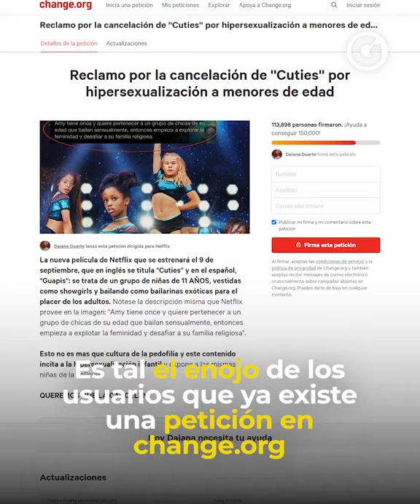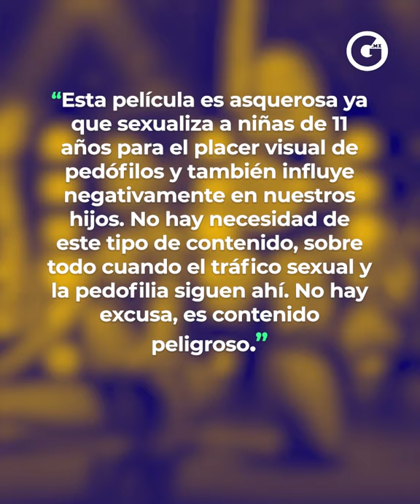GLUC | ACUSAN A NETFLIX DE PEDOFILIA POR 'CUTIES'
Abramos el debate 🗣️ ¿Tú qué opinas sobre la nueva película polémica de Netflix? 📽️ ¿En verdad 'Cuties' promueve la pedofilia?